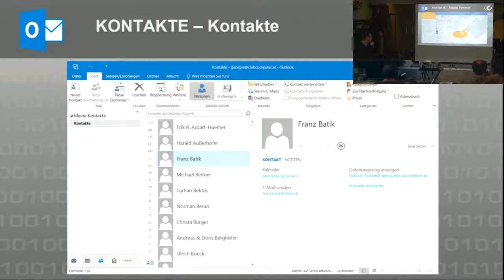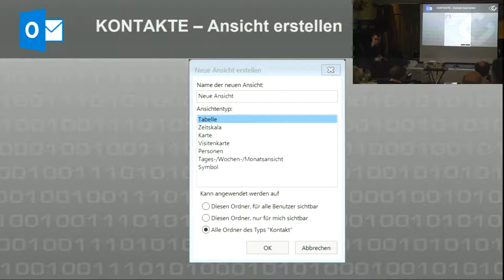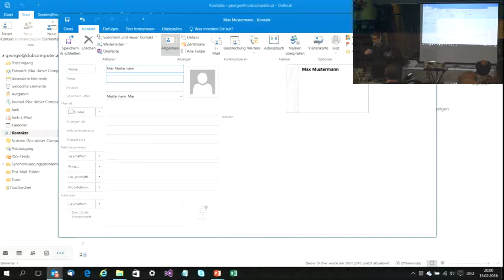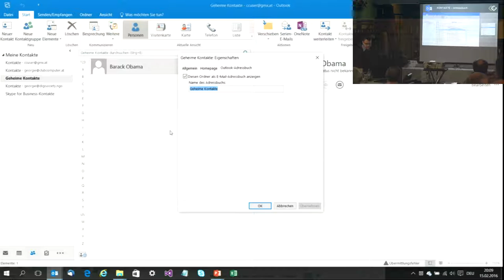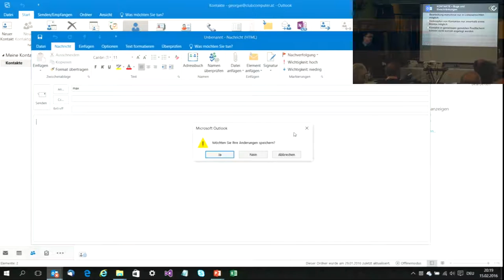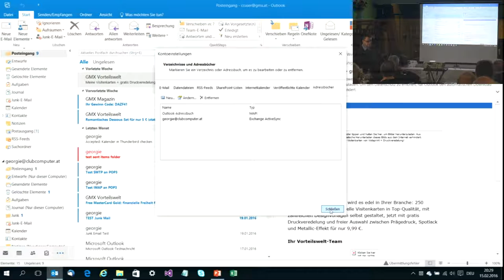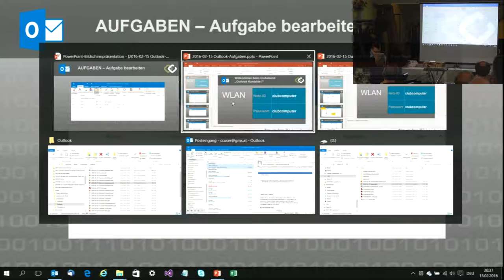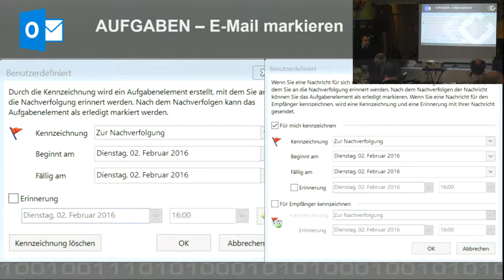cc outlook 2 Kontakte